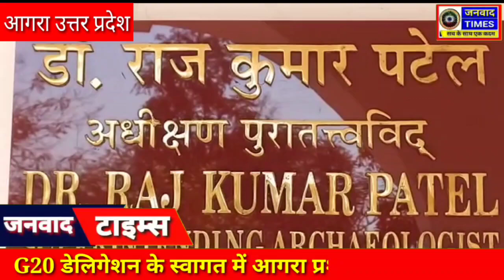Janvad Times || आगरा G20 डेलिगेशन के स्वागत में आगरा प्रशासन ने कसी कमर || G 20 Agra live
Janvad Times || आगराG20 डेलिगेशन के स्वागत में आगरा प्रशासन ने कसी  कमर।
11 तारीख को लाल किला और 12 तारीख को ताजमहल रहेगा आम पर्यटकों के लिए बंद